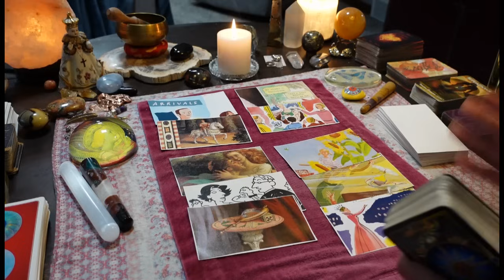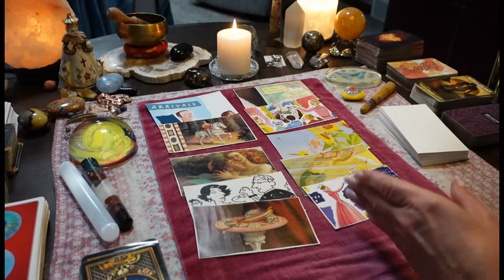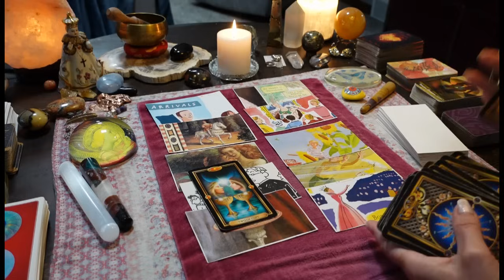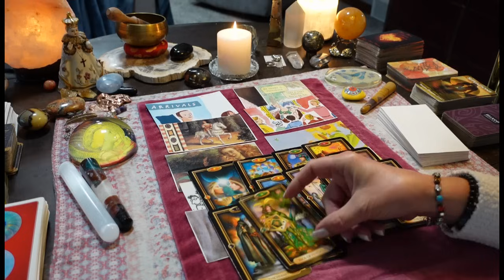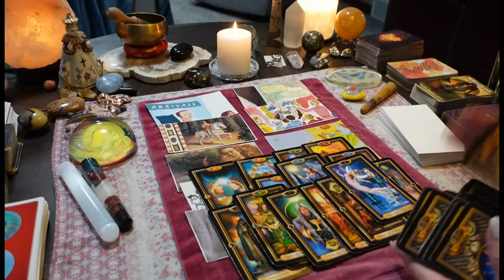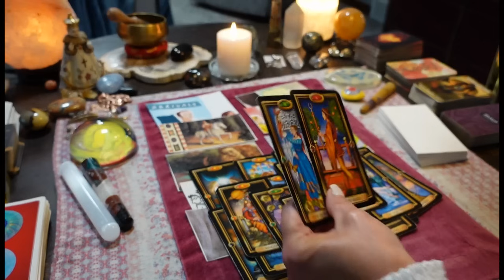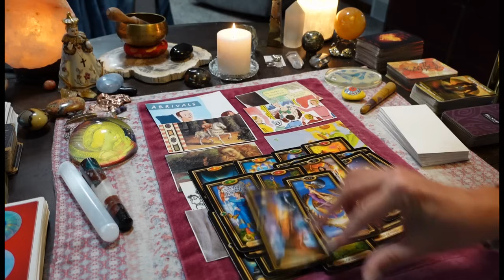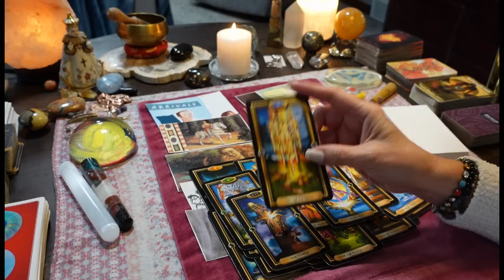CANCER🎤😰You're Gonna Make Them Cry! Finally Telling YOUR SIDE & They're Gonna Feel HORRIBLE